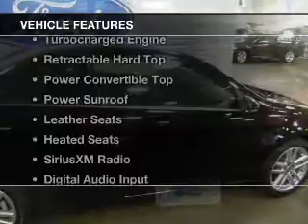2009 Volkswagen Eos - Des Moines IA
This vehicle represents similar vehicles available at Charles Gabus Ford.
Year: 2009
Make: Volkswagen
Model: Eos
Trim: Lux
Engine: 2.0 liter inline 4 cylinder 16 valve GDI DOHC Turbo
Transmission: 6-Speed Automatic with Auto-Shift
Color: Black Uni
Mileage: 47041
Address:
4545 Merle Hay Rd